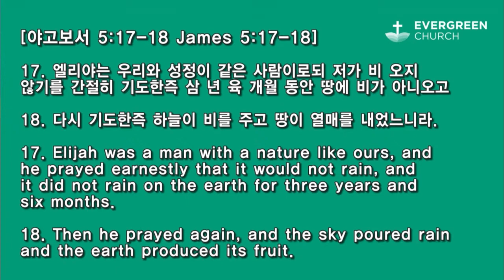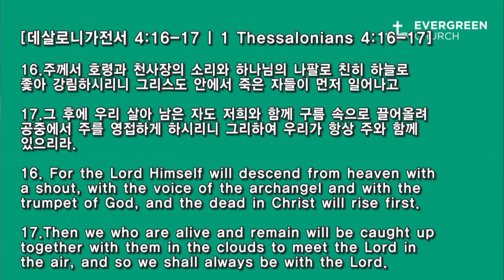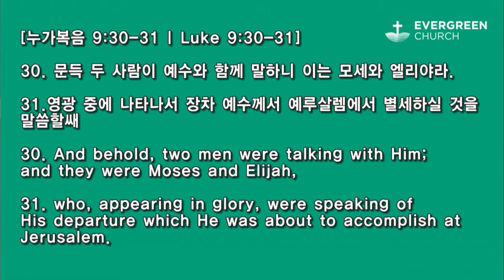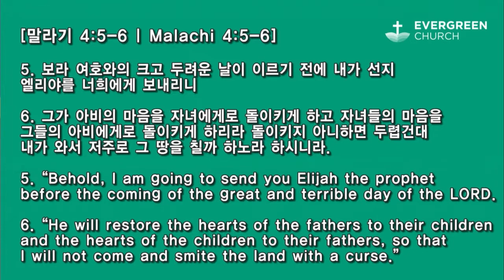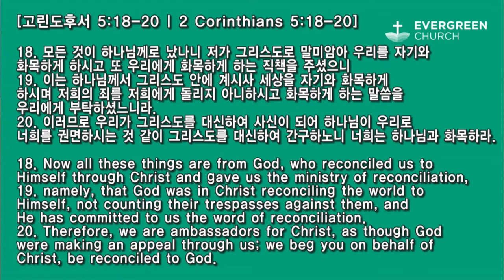01/17/2021 | Andrew Pak 牧師 | 世の終わりの教会の使命(2)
タイトル: 世の終わりの教会の使命(2)
聖書: マタイ17:10-13
説教: Andrew Pak 牧師